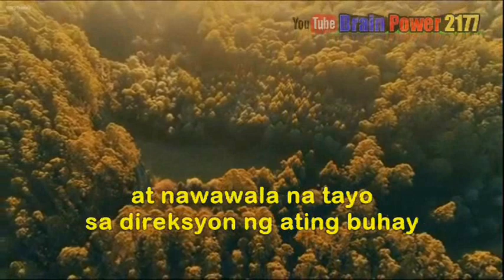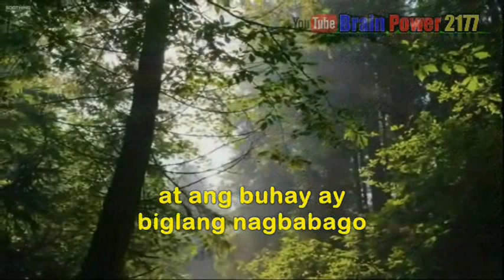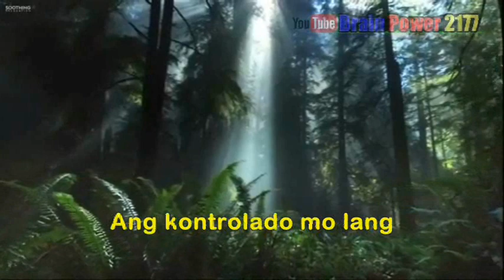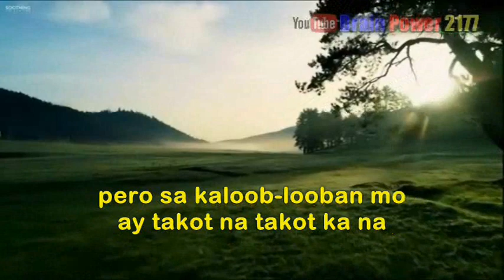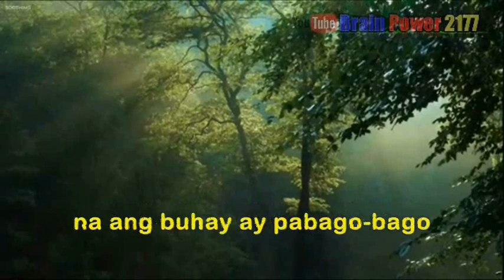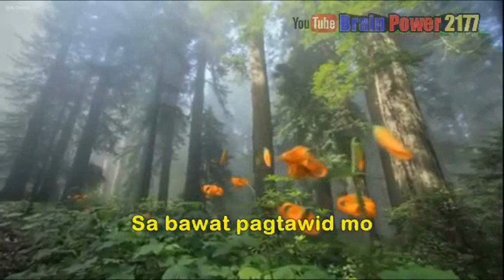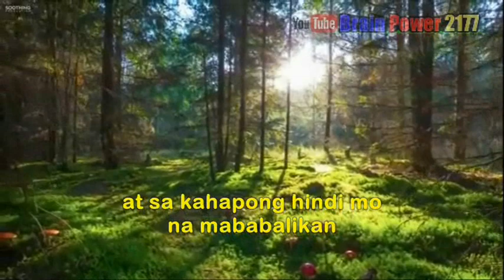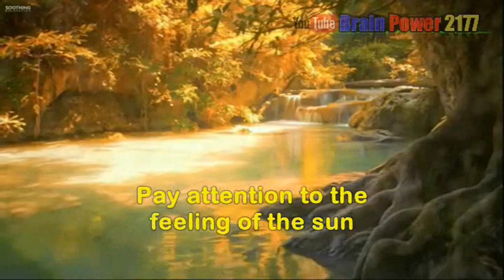Control yourself in these uncertain times | Motivational speech Tagalog | Brain Power 2177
Ang buhay ay punong-puno ng kawalan ng katiyakan. Lalong lalo na sa panahong 'to. Bagaman maraming bagay ang hindi natin kontrolado, ang tamang kaisipan mo ang susi sa pagkaya ng matitinding kalagayan at upang maharap ang di-tiyak na mga bagay.

Uncertainty is all around us, especially TODAY. Lalong lumala ang problema sa lahat ng bansa dahil sa pandemyang 'to. Naaapektuhan na ang ekonomiya, ang trabaho, ang mga kita, ang relasyon sa isa't-isa, at lalo na ang pisikal at mental na kalusugan. As human beings, we always crave security. We wanna feel safe. Ang takot ang dahilan ng ating pagkabalisa, at nawawala na tayo sa direksyon ng ating buhay. Fear can drain us EMOTIONALLY. Palagi na lang tayong nag-iisip ng negatibo tungkol sa kinabukasan natin. But we’re all different in how much uncertainty we can tolerate in life. May ibang tao na gusto pa ring lumaban, my ibang tao na gustong sumuko na lang. Ngunit lahat tayo ay may hangganan. Kaya hindi ka nag-iisa. Lahat tayo ay apektado sa sitwasyong 'to. Realize this that no matter how helpless and hopeless you feel, there are steps you can take to better deal with uncontrollable circumstances.

Ang bawat matinding sitwasyon ay hindi natin mapipigilan. Hindi natin 'to kontrolado. It's a NATURAL and UNAVOIDABLE part of life. Kahit may kontrol tayo sa iilang bagay pero ang mga pangyayari na naganap sa ating buhay ay hindi natin makokontrol. Isang sakit ang kumalat sa buong mundo at ang buhay ay biglang nagbago. Biglang naging NEW NORMAL. May iba na natatamaan ng sakit. May nawawalan ng trabaho. May nag-aalala sa araw-araw na pangangailangan. May nag-aalala sa seguridad ng kanilang pamilya. Nababalisa na tayo sa kahihinatnan ng mundo.

Realize this that worrying CAN'T HELP to predict the future. Worrying CAN'T CONTROL over uncertain times. Worrying is NOT the SOLUTION. Kaya halos lahat hindi na masaya dahil nababalot na sila ng matinding pag-aalala. Chronic worrying CAN’T give us more control over uncontrollable events; NINANAKAW lang nito ang kasiyahan natin.

Kaya may 5 TIPS tayong dapat malaman para makontrol natin ang ating sarili:

My 2nd Channel is: JW Biblical Teachings

1)This video has no negative impact on the original works (It would actually be positive for them)
2)This video is also for teaching purposes.
3)It is not transformative in nature.
4)I only used bits and pieces of videos to get the point across where necessary.
Brain Power does not own the rights to these images/video clips.